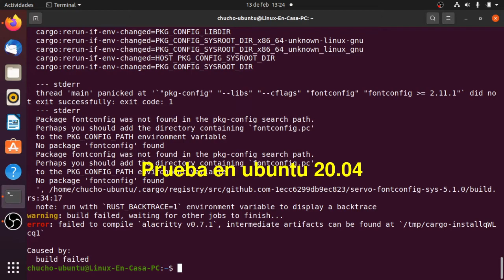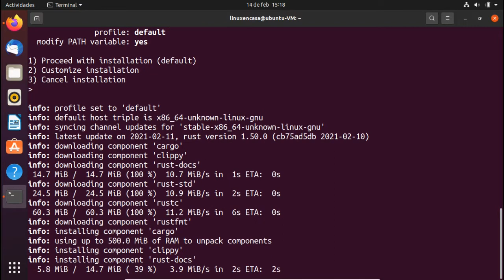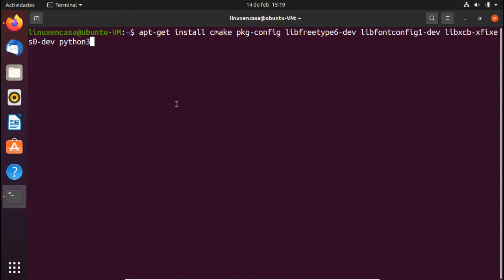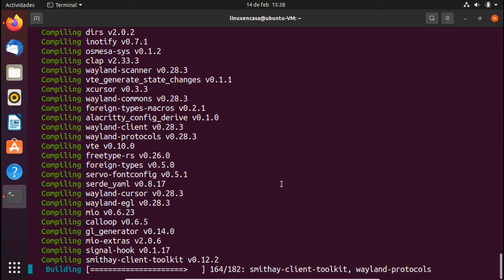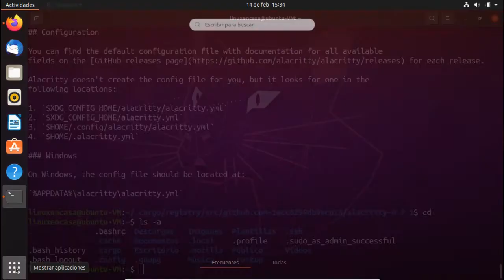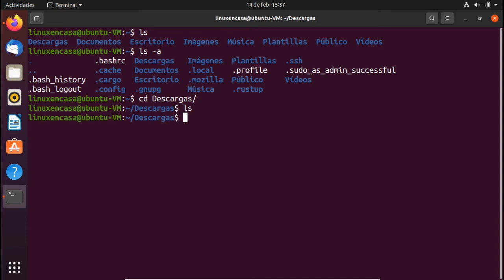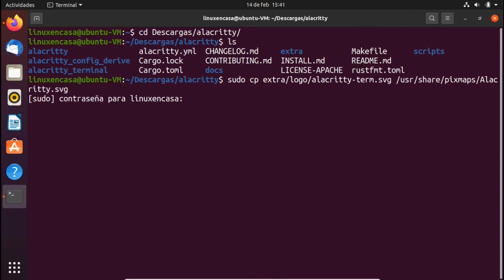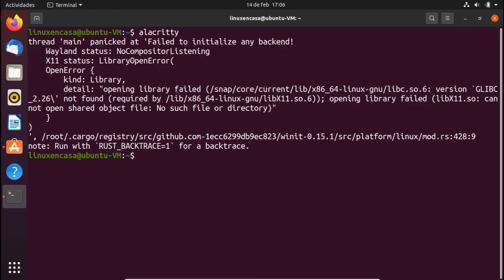Como INSTALAR ALACRITTY en UBUNTU Linux [Emulador de Terminal] [136]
Alacritty es un emulador de terminal acelerado por GPU gratuito y de código abierto para Linux, BSD, macOS y Windows centrado en el rendimiento y la simplicidad. Está escrito en Rust y usa OpenGL. (Descripción de Wikipedia).

En este Video Tutorial se hace la Instalación de Alacritty en el Sistema Operativo Ubuntu GNU/Linux versión 20.04.
Prueba en Máquina Virtual Oracle VM VirtualBox 6.1.

Versión de Alacritty: V0.7.1